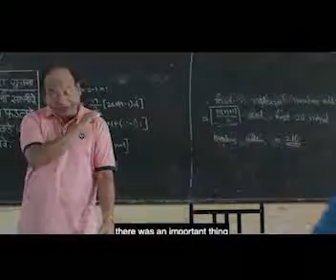Shaletla Baak - Poem (Poet/Performer : Sandeep Parulkar)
राॅबर्ट मनी टेक्निकल हायस्कूल  (आमची १९७५ एस.एस.सी बॅच)
आणि..
आम्हा बालमित्रांचं हे संकेतस्थळ.

आम्ही बालमित्रांनी आणि आमच्या कुटुंबियांनी सादरीकरण केलेले आविष्कार.
All Copyrights reserved in this content by
Saregama India Ltd

This is just for Nostalgia.